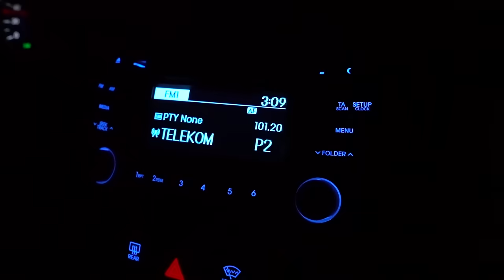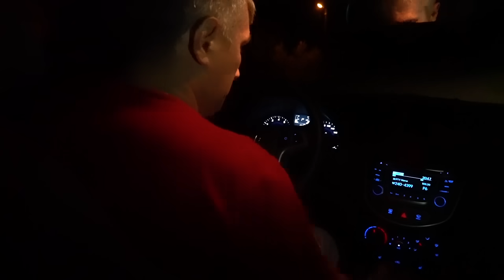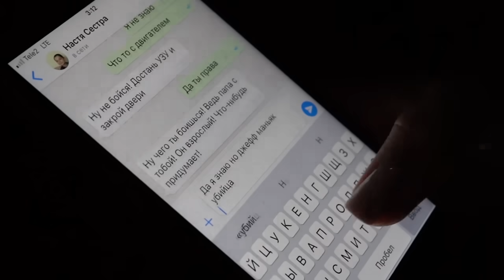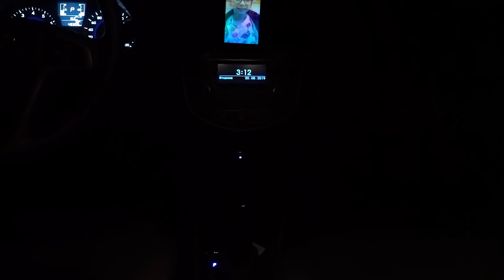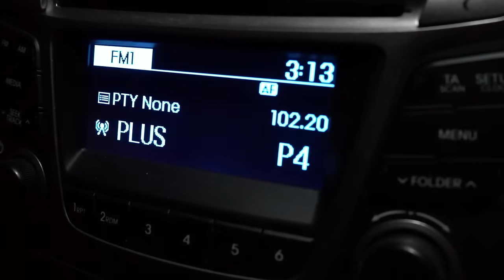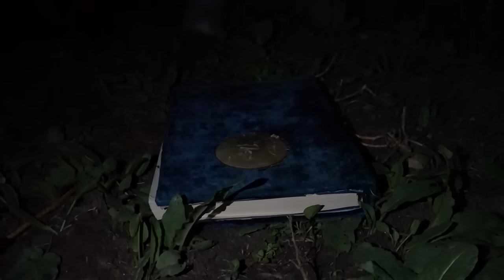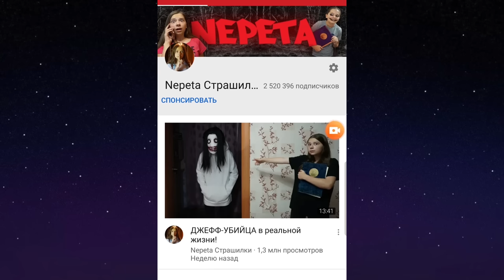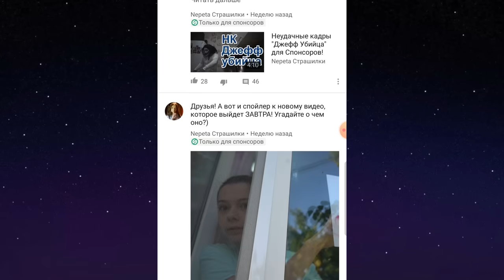Эпичная битва Баку против Джеффа!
В прошлый раз Соне удалось избавится от Джеффа убийцы с помощью УЗУ. Но это помогло ненадолго. Соня бежит из дома, чтобы спрятаться от Джеффа.
Неужели Соне снова придется вызывать Баку пожирателя снов?